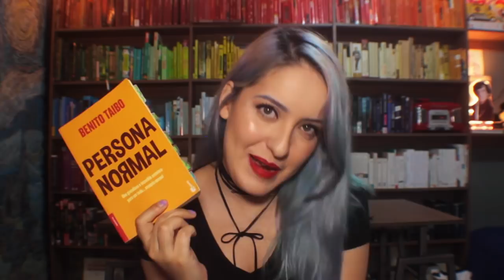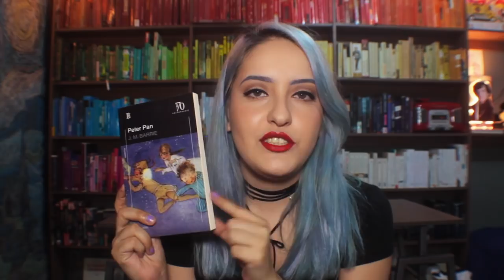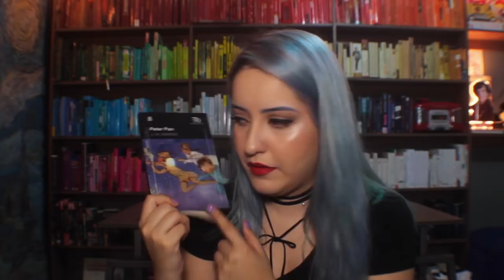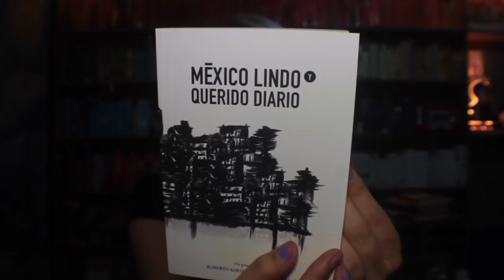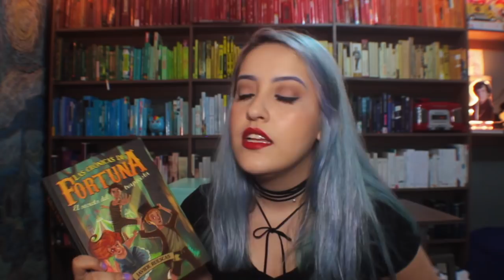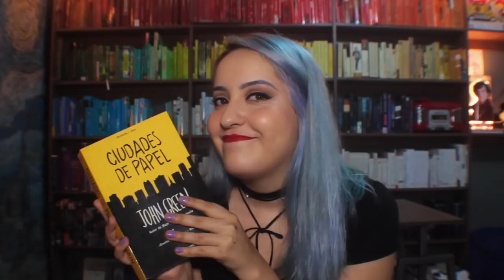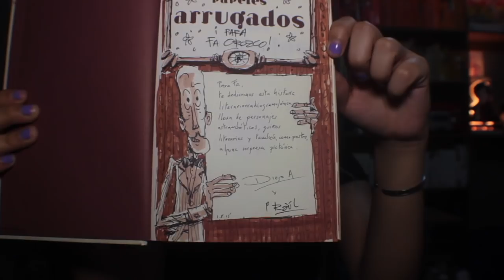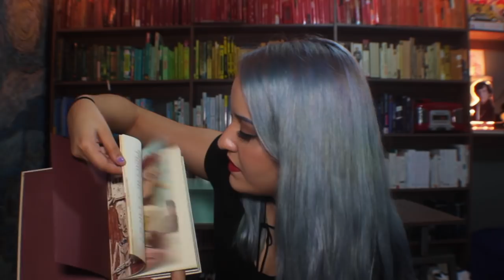✨📖 Mis Libros Firmados 📖✨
Hola ma babies✨ hoy les traigo algunos de los libros que me han firmado y dedicado c: cuéntenme sobre los libros que tienen firmados y quién se los ha obsequiado, o la historia detrás de conseguir esa firma, en caso que sea del autor.